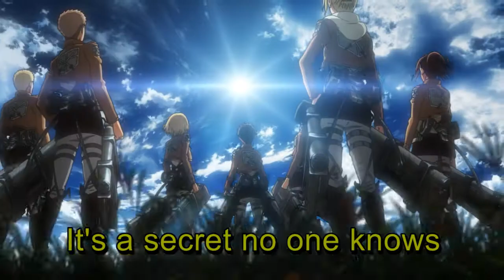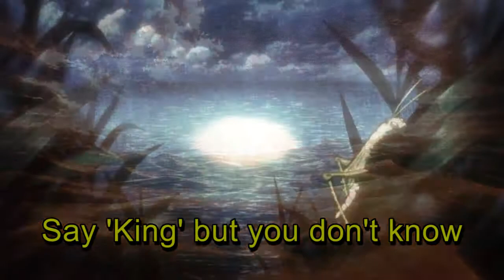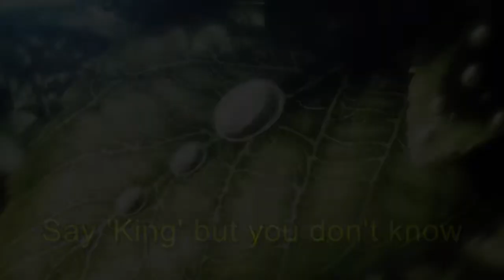Bop It - Copycat Revolver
Round 1 required all entrants to make comedy videos using 90s music with at least 10 seconds of custom added text.
AMV Roulette 2014